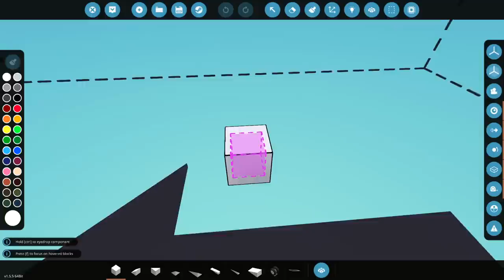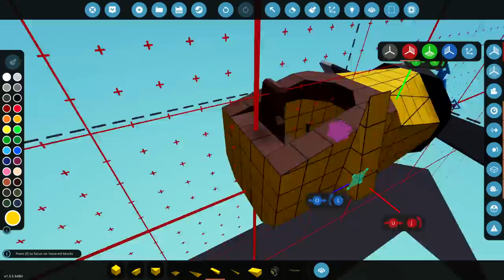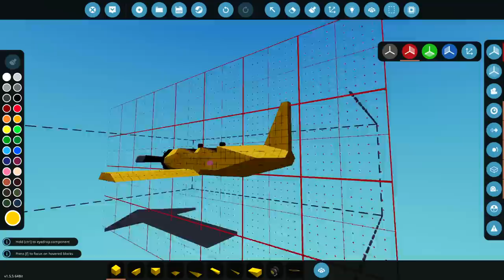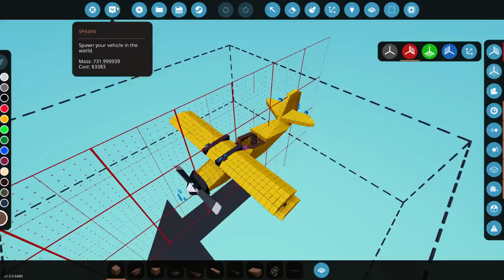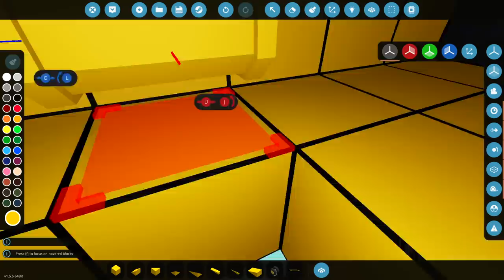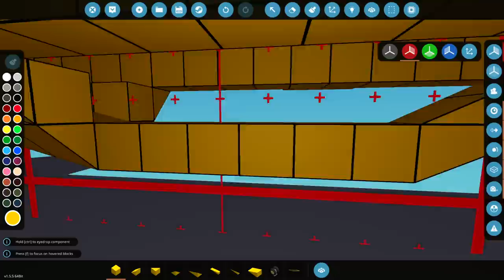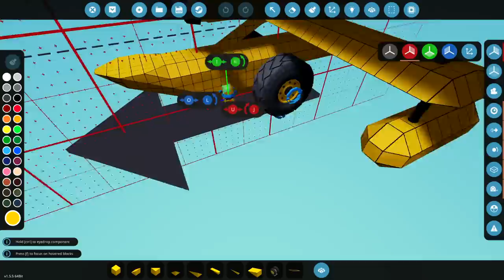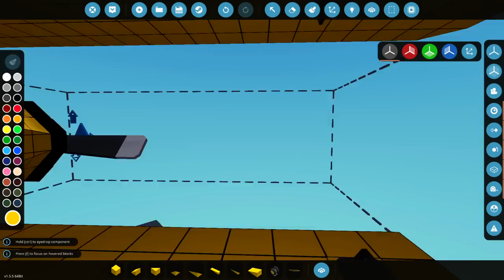Building A BIPLANE In 1 Video! - Quick Build - Stormworks Build and Rescue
Join Frantic as he starts building a biplane. This plane will be built to fly in one video. So hopefully, by the end we'll be able to take off and fly around.